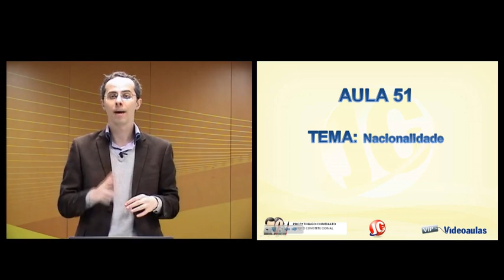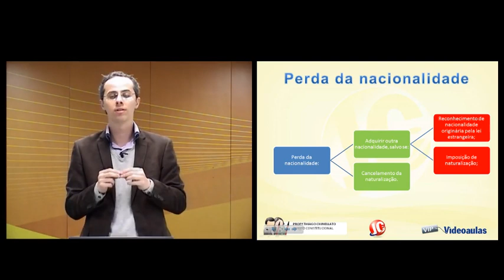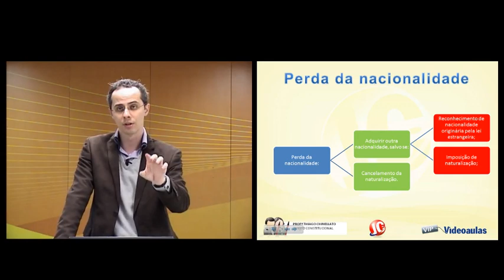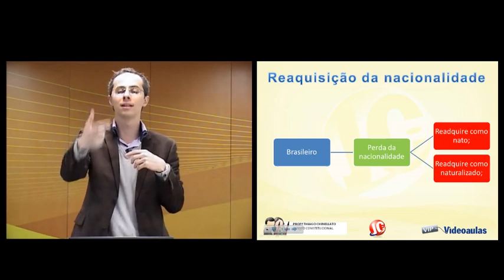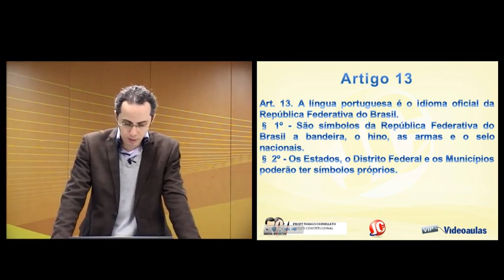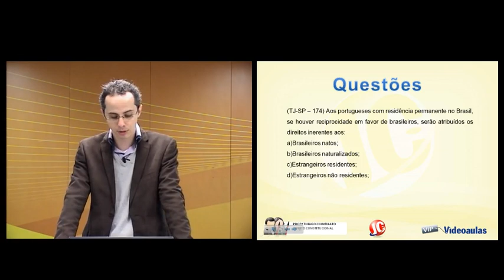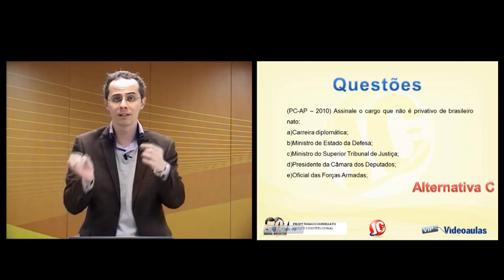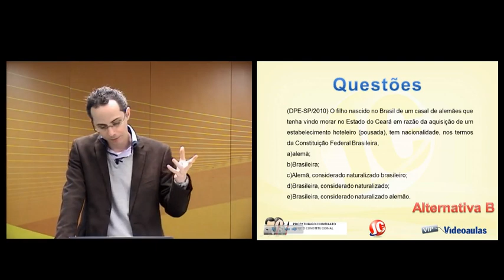Aula Grátis Direito Constitucional - Nacionalidade - Parte 4 (videoaula 51)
Confira a videoaula (aula) grátis de Direito Constitucional para Concursos (Aula 51) para quem estuda para concursos públicos e OAB.

CURSO DE DIREITO CONSTITUCIONAL PARA CONCURSO GRÁTIS